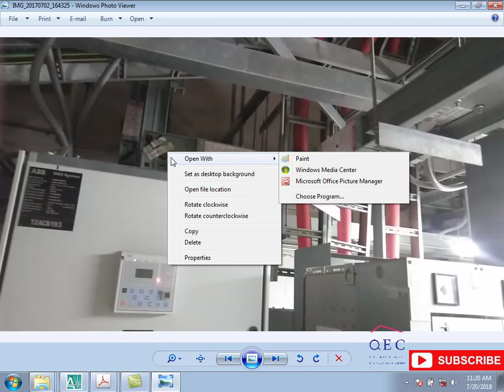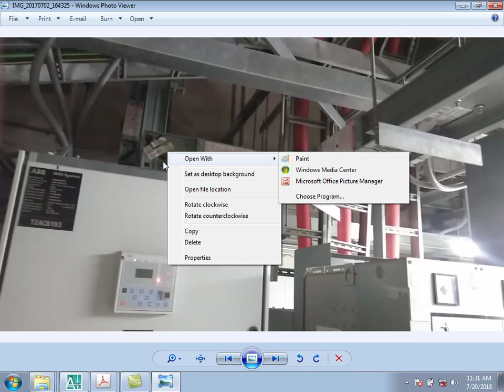Electric distribution course. Vedio No.42